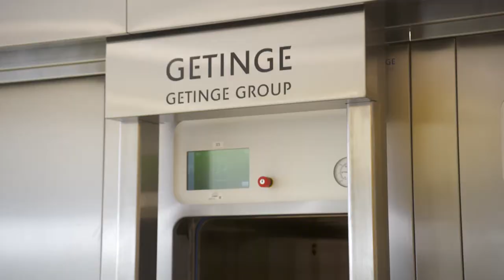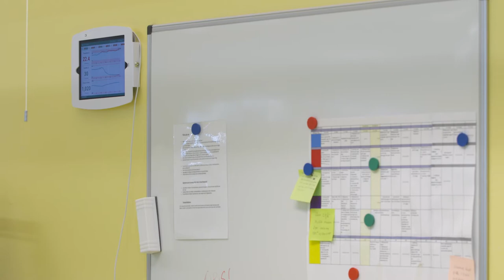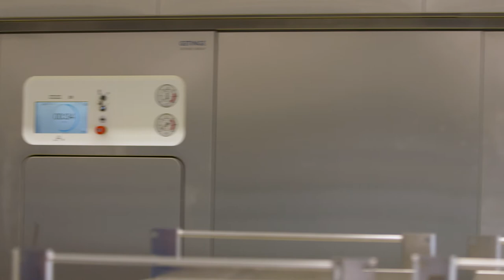Innovationsprojektet Energieffektiv vård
Locums uppdrag är att säkra bra och ändamålsenliga fastigheter för hälso- och sjukvården. Det här innovations-och samarbetsprojektet visar att vi genom modern teknik, digitalisering och samverkan kan bidra till ännu mer nytta för vården. Filmen beskriver en problematisk situation på grund av hög luftfuktighet vid några verksamheter vid Danderyds sjukhus. Med hjälp av smart mätning, analys och visualisering av fastighetsdata kunde projektet bidra till en lösning för vården samtidigt som vi också säkerställt att energin används mer effektivt.